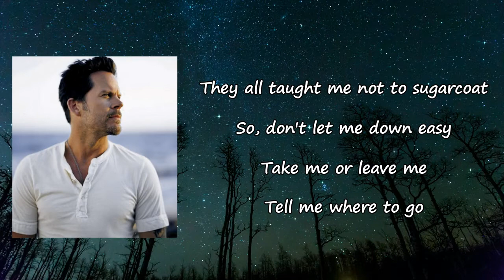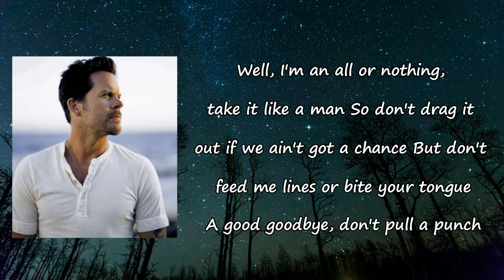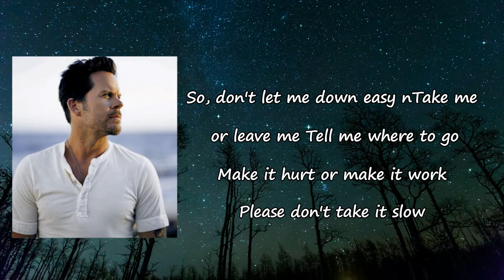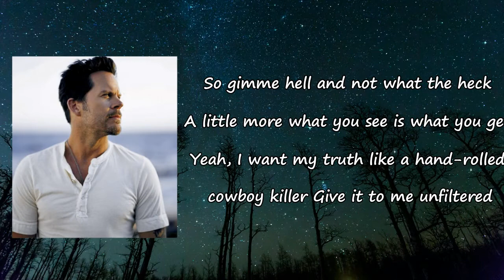Unfiltered _ Gary Allan Lyrics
Songs: Unfiltered by Gary Allan
Album

Unfiltered Lyrics:

Well, I'm an old school, West Coast, tell it like it is
Well, I'm a too-long bar stool sittin', son of a bitch
I love Jesus, Mama, Cash, and Rock and Roll
They all taught me not to sugarcoat
So, don't let me down easy
Take me or leave me
If you gonna give it, give it to me straight
Love what you love and hate what you hate
'Cause I don't need no water in my Jack
I'm the kinda guy that likes his coffee black
So gimme hell and not what the heck
A little more what you see is what you get
Yeah, I want my truth like a hand-rolled cowboy killer
So, give it to me unfiltered
Yeah, yeah
Well, I'm an all or nothing, take it like a man
So don't drag it out if we ain't got a chance
Oh, don't feed me lines or bite your tongue
A good goodbye, don't pull a punch
Give it to me unfiltered
Tell me where to go
Make it hurt or make it work
Please don't take it slow